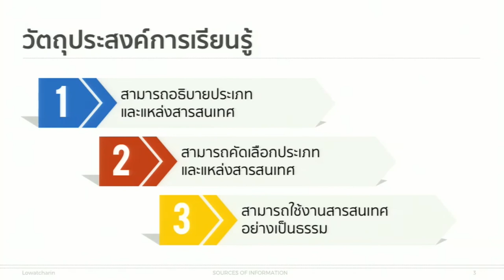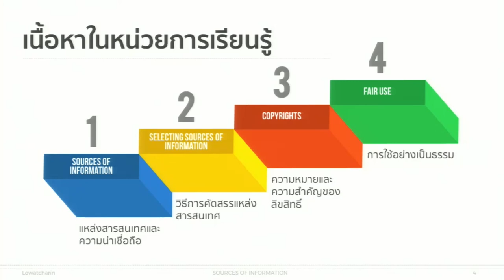KKU011 Chapter4 topic1 clip1